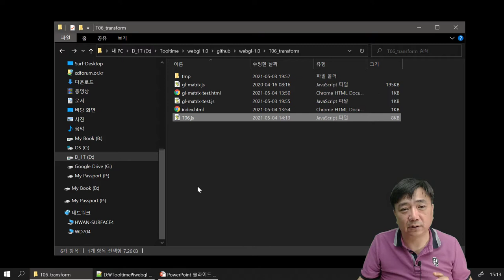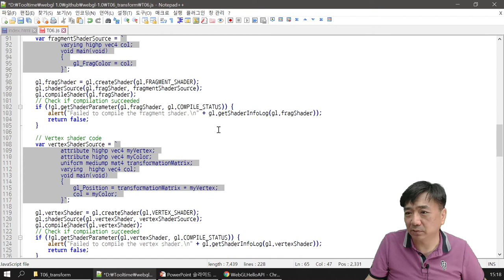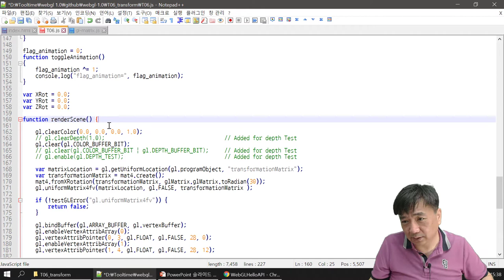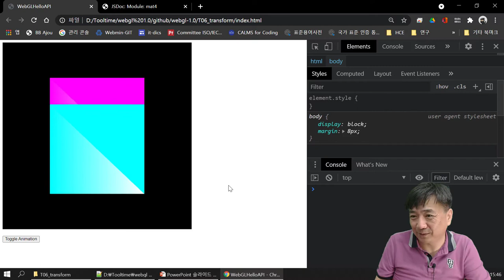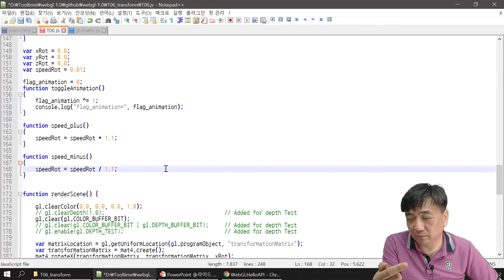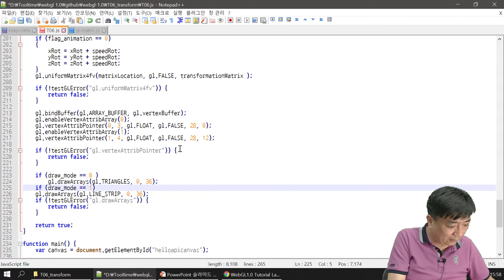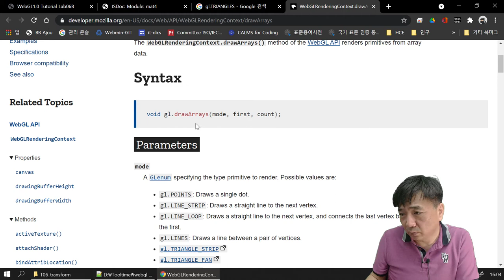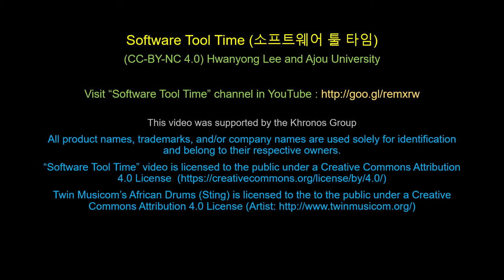[SWTT] WebGL1.0 Tutorial 06_LabB - Model Transform with glMatrix (한국어)